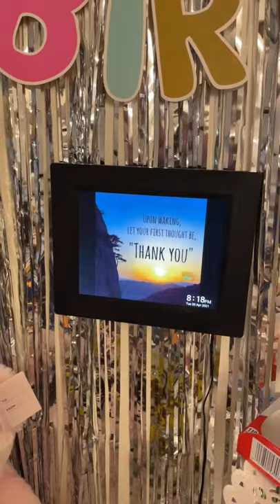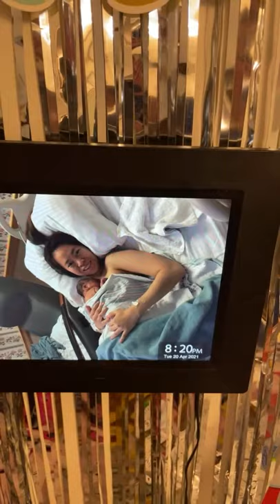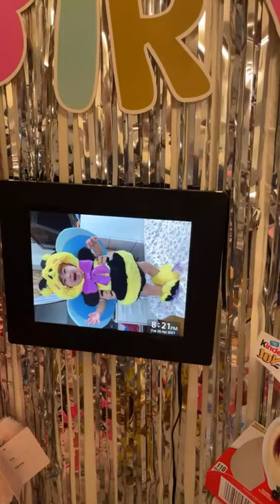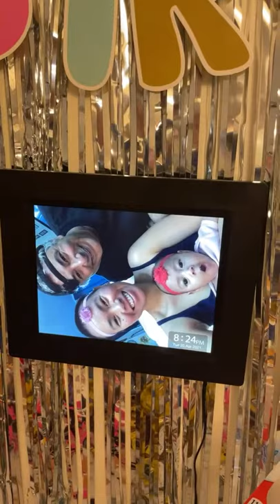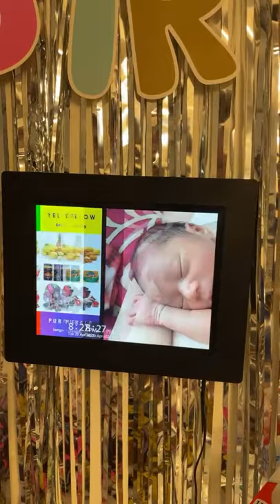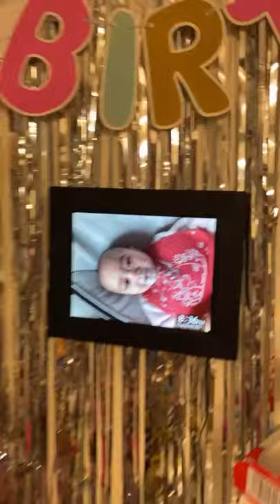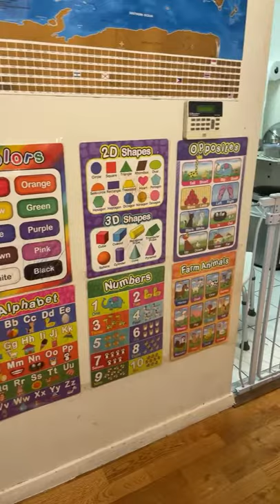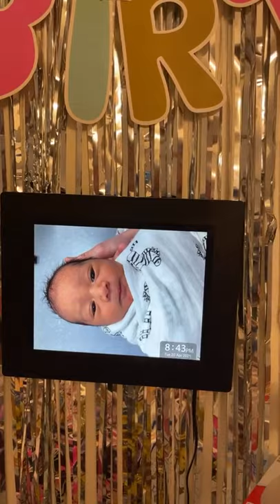LIVE New York Celebrating LittleAya 3rd Birthday with Uncle Eli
Wireless Mic Comica BoomX-DMI2
Camera For Streams
Camera for Photos
DJI Pocket 2 Creator Combo
DJI Osmo Mobile 3 Combo
RESPAWN 110 Racing Style Gaming Chair
SanDisk 128GB Extreme MicroSDXC UHS-I Memory Card
BOYA by-MM1
INIU Portable Charger
Jabra Elite 65t Alexa Enabled True Wireless Earbuds
PORTAL Collapsible Folding Utility Wagon
Monocular Telescope with Low Night Vision
TOMAT OSMO Pocket 2 Suction Cup Mount
Coreal Mobile Phone Chest Mount
Car Phone Mount Holder Universal Phone
Macally Universal Magnetic Air Vent Mount Car Phone Holder
Mpow Car Phone Mount
Temdan Clear Case Compatible with iPhone 12
Ulanzi PT-3 Triple Cold Shoe Gimbal Microphone Mount Extenstion Bar
Drive Medical Foam Grip Offset Handle Walking Cane, Black
Aroma Housewares 2-8-Cups
JBM Adult Cycling Bike Helmet for Men Women
Levin Bluetooth 4.1 Headphones Neckband Wireless
Phone Holder Bed Gooseneck Mount
Aobosi Slow Masticating juicer Extractor
Ring Video Doorbell
Windsor Glider and Ottoman

Map:
Filmed on:
Time:
Temperature:

00:00​ Start
03:47
07:18

REGULAR LIVESTREAM SCHEDULE (M-F New York Time ) :
8:30AM      = Morning Drive by Lambo both YT and FBPage
12:00PM ​   =  LamborghiniDriver Channel and FBPage
6:30PM      = Evening Walk by MJ both YT and FBPage

Editor : This stream is created with PRISMLiveStudio​
If you are looking for a place to stay for planning a vacation here in NYC for affordable prices you can visit this link: